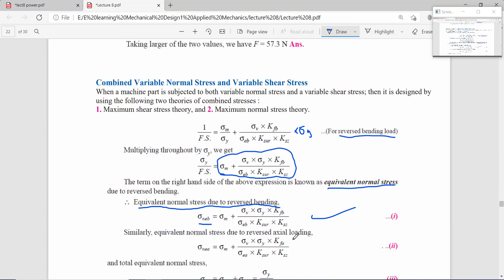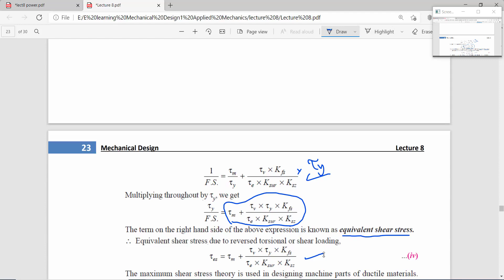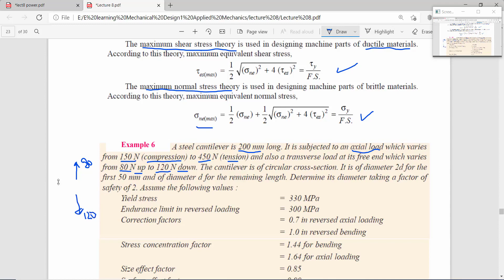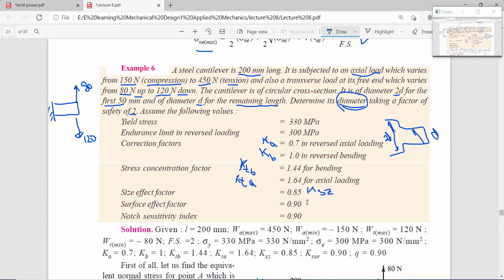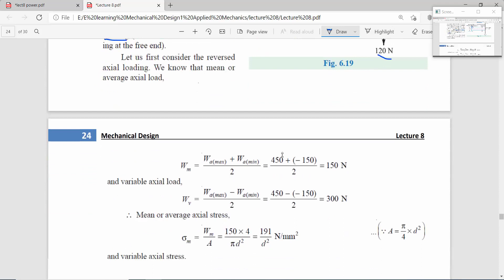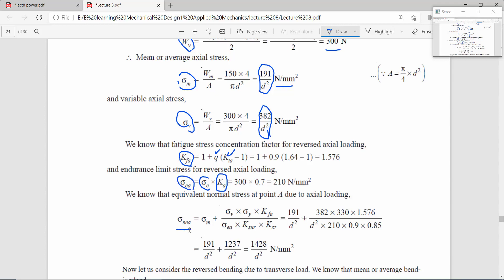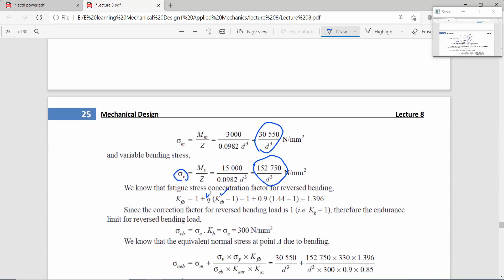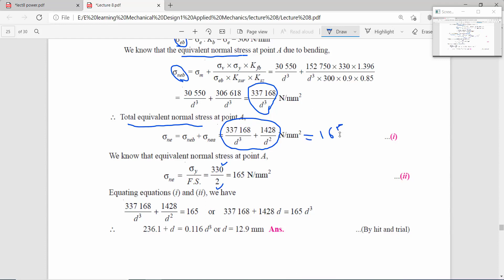تصميم ميكانيكي محاضرة 8 جزء ثالث